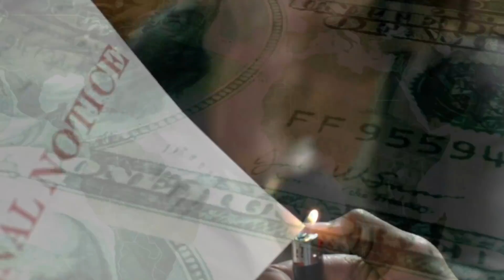Inside The Lives Of The Rich Kids Of New York City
The Rich kids of New York are taking over the world!

New York City is known as one of the greatest city in the world. People from all over the world will spend their life savings just to visit Times Square. You could say the very existence of the United States started in New York. Not only is it one of the most relevant places in our society, it is also one of the most expensive places to live. It means that if you have a job, you better hope that you’re making at least six figures so that you can afford a small place to live. Yet, we know that most of these powerful figures have families, and therefore, children. This means that there is a whole crowd of rich kids who have the city of New York in the palm of their hand.